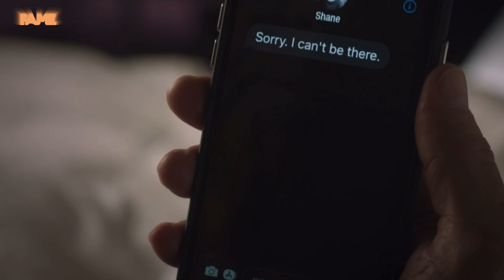Amber Marshall REVEALS Her Opinion About Heartland Season 17!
As Season 17 is on the way, you may wonder what the Heartland cast think about the upcoming season. Well, today we are here to talk about their opinions one by one!

Is Amber Marshall tired of Heartland? Do you think the show will be renewed for more seasons in the future? Let us know what you think!